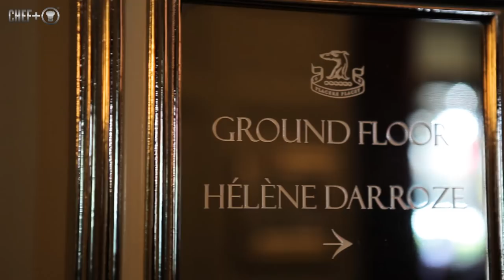2 Michelin star chef Hélène Darroze creates tandoori scallop & sweetbread & lobster pithivier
2 Michelin star chef Hélène Darroze creates tandoori scallop, carrot, citrus, Lampong pepper dish that became one of her signature dishes. The second dish is a sweetbread and lobster pithivier, peas, tarragon, girolle - Hélène talks about her food style and her passion for sourcing the very best ingredients. Read the full article